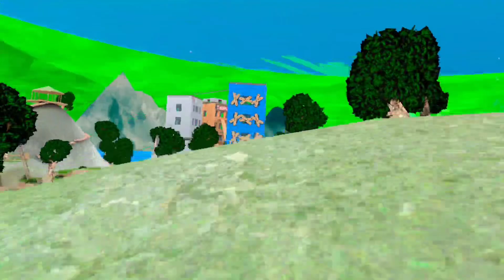Playing gorilla royale